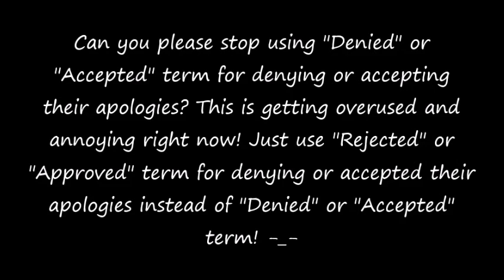My Message Who Keeps Using "Denied" Or "Accepted" Term For Denying Or Accepting Their Apologies!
Everyone, if you are watching this, can you please stop using "Denied" or "Accepted" Term for denying or accepting their apologies? This is getting overused and annoying right now! Just use "Rejected" or "Approved" for denying or accepting their apologies instead of using "Denied" or "Accepted" term! I hope you guys understand this message! -_-

Rejected = Denied
Approved = Accepted